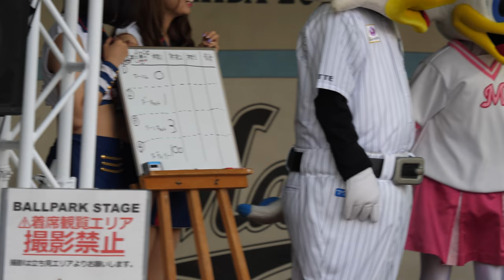こなつお姉さんに「鬼！」豆を投げるwwwwww マーくん 1ポイント認めてもらえなくて…